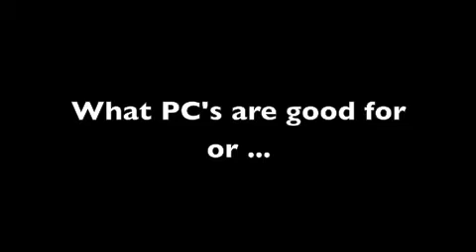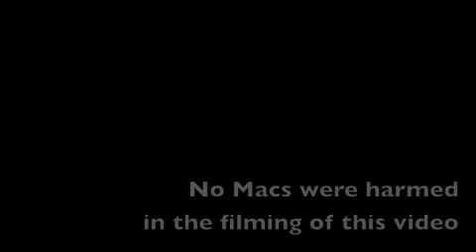Homework Assignment.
Anonymous people helping an anonymous student with a homework project.